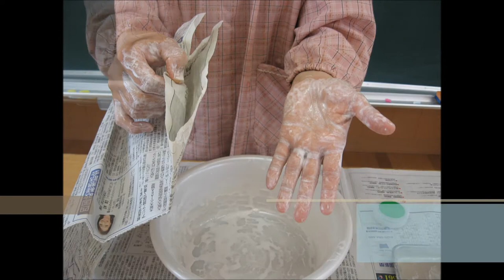kimie gangiの図工教室「液体粘土を使ってみました」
布に浸して使うタイプの液体粘土を使ってみました。
液体粘土のひんやりトロトロとした感触と、柔かいはずの布が、立ちあがっている様子がとても面白く、子どもたちも大喜びです。